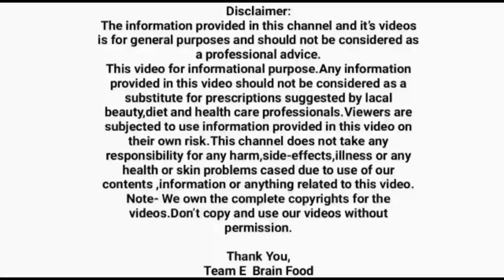स्वयंपाक घरातील हे ३पदार्थ असे वापरा दाताततील किड हिरड्यांना सुज दातदुखी१ रात्रीतुन गायब।@brainfood